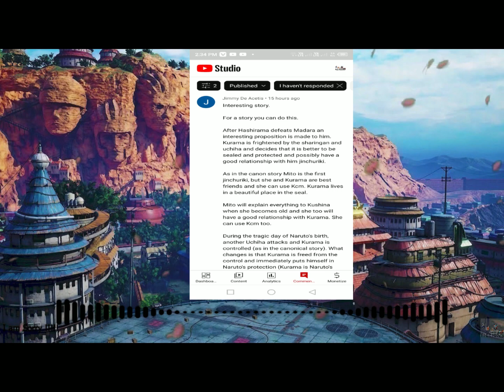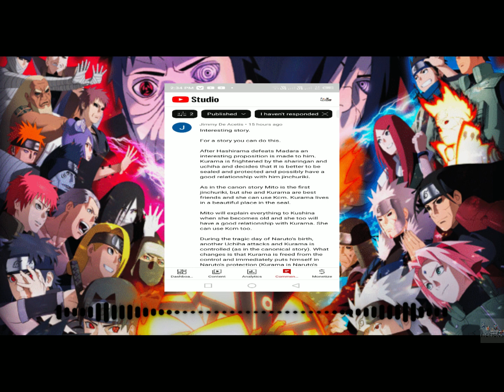What if Naruto befriended kurama in the beginning Short Movie